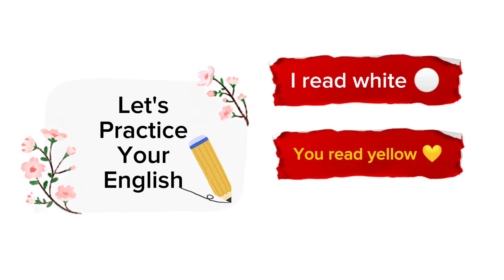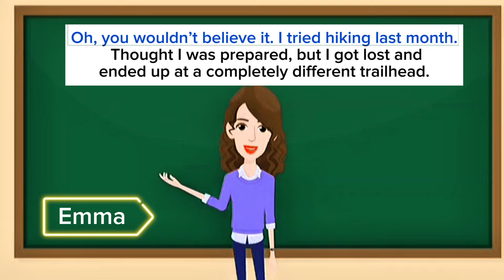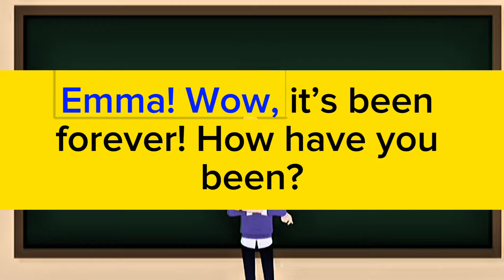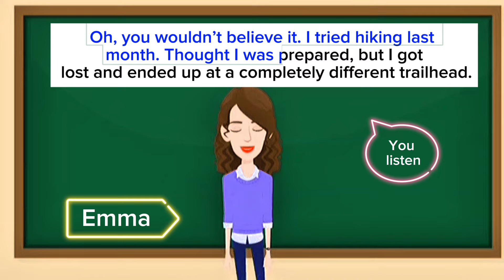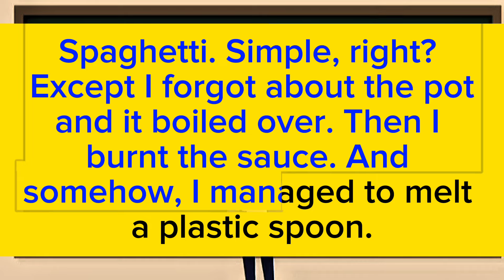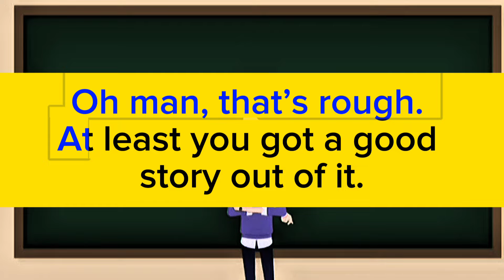English Speaking Practice Day#41 | English Conversation between two friends | English Conversations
Boost Your English Speaking Skills | Interactive Practice Session | Verbal Voyage with Misbah Khalid

Looking for hands-on English speaking practice? Join Verbal Voyage with Misbah Khalid for an engaging session dedicated to practicing spoken English!

🎙️ What to Expect:
•Interactive speaking exercises for real-time practice
•Tips to overcome hesitation and improve pronunciation
•Engaging prompts for varied conversation topics
•Live demonstration of effective speaking techniques

🌐 Whether you're a beginner or seeking to refine your speaking abilities, this session offers a supportive environment to sharpen your English-speaking skills.

Share your thoughts and progress in the comments below.

Let's embark on this verbal voyage together! Happy speaking! 🗣️✨

speak english with Shivangi
speak english with ai
speak english
learn english
english conversation
how to speak english fluently
talk english with me
american english
fast english
english pronunciation
learn english
english conversation practice
english
speak english
english speaking practice
practice english
english vocabulary
ingles
english conversations
english course
native speaker
inglish
speaking
basic english vocabulary
tangerine academy
pronounciation
english conversation
speak
english speaking
spoken english
english fast
english practice
english learning
basic english
learn english speaking
speaking practice
proactive english practice
speaking practice english
vocabulary
jessica english
practice
american english
speaking english
esl
conversation practice for beginners
english lesson
speaking english practice
how to
english speaking conversation
conversation english language
english with jessica
english fluency
english grammar
everyday conversation english
conversation english speaking
conversation listening practice
conversation english
conversation american english
a1 english
a2 english
shadowing english
pronunciation
learnenglish
questions and answers
shadowing
english sentence
spokenenglish
sentences
inglês
speak english with me
jforrest english
speak with me
english listening
simple english
free english online
learn english free
speak like a native
conversation
beginner
basic
words
learn
phrases
grammar
learning english
efl
listening english practice
listening
daily english
english sentences
shuruwat se english padhna kaise sikhe
इंग्लिश कैसे सीखें
sheetal narang best english video
sheetal narang
popular english video
best english video
english tanker
be english tanker
dear sir
english cartoon
spoken english practice
chetchat english
chetchat
english story
english conversations for beginners
70 daily english conversations
english in 30 minute
30 minute english
vocabulary words english learn
verbal voyage with misbah khalid